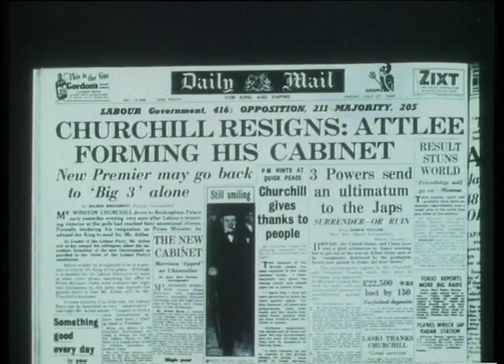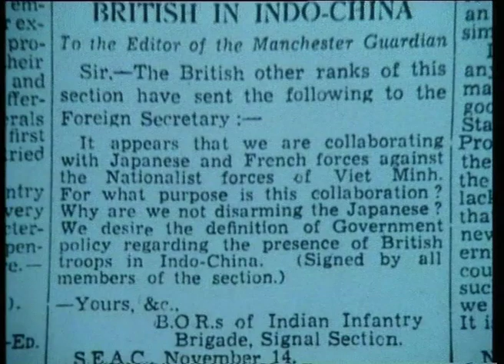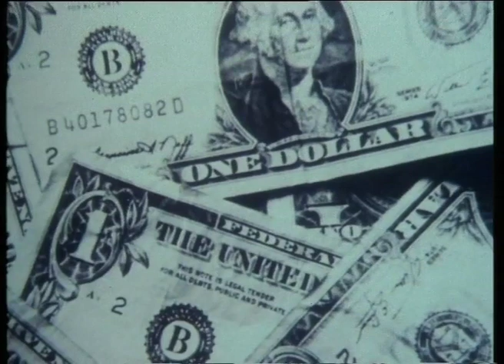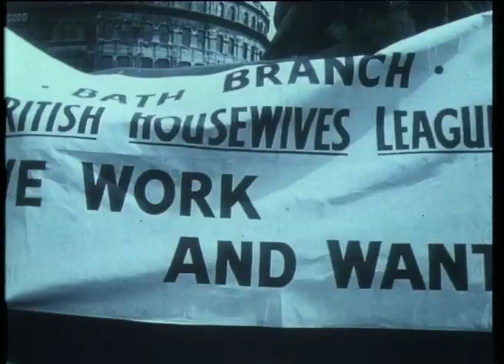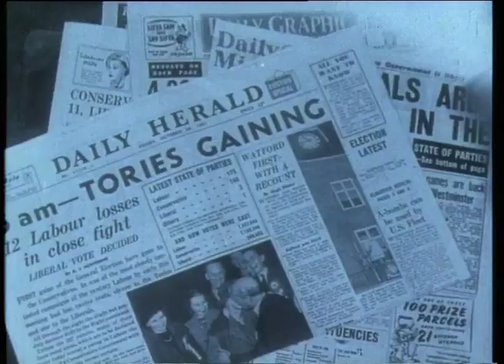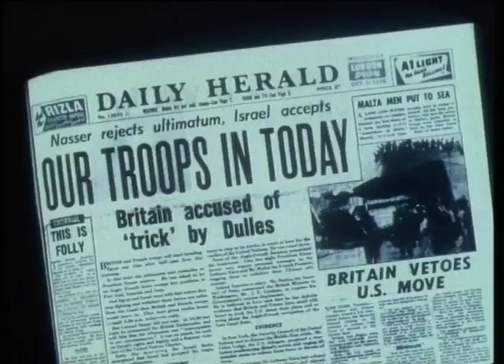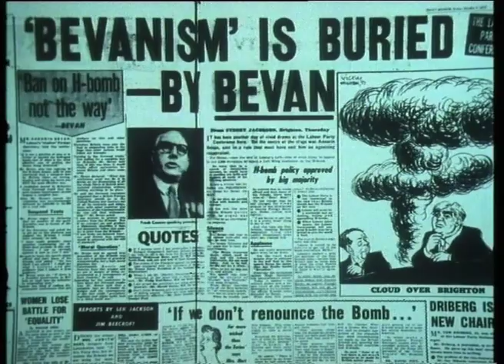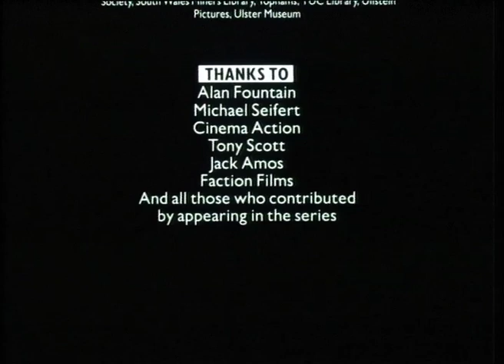People's Flag 3 complete